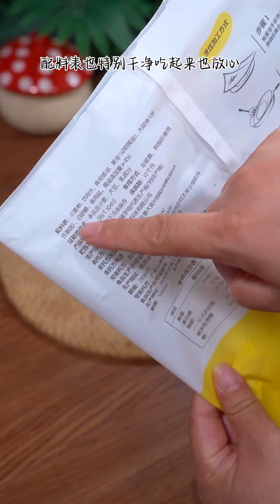Simple Recipes | Delicious Malatang You’ve Never Ever Tried